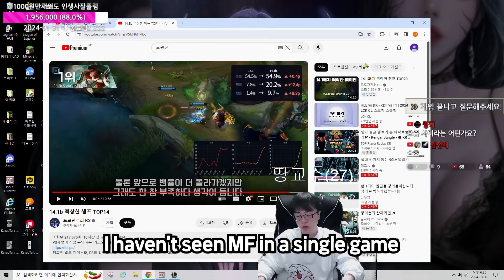KR Challenger ADC: If you're below masters, pick this champ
Miss Fortune isn't great in Challenger, but if you take her botlane in any elo below Masters she is a dominant force. In this video Professor Ddang shows you why.

TIMESTAMPS:
0:00 - Why MF is OP but not actually
0:50 - Runes/Skill max order
1:23 - Build paths
3:32 - Early game starts
10:50 - Mid game
14:42 - Late game